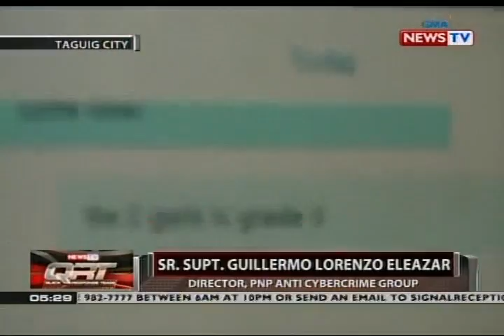QRT: Pugad ng child pornography, sinalakay ng mga pulis